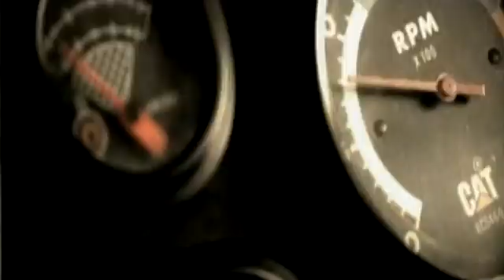Tiamat - The Church Of Tiamat - Brighter Than The Sun (videoclip)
Label: Metal Mind Productions
Country: Sweden
Released: 2006
Genre: Metal
Style: Goth Metal Dear

Bands, Publishers, Rights Owners!

If you want me to delete any recording from this page, please let me know and I will do it immediately!
I was not motivated by any profit or other benefit at the time of publication, nor will I claim it in the future! I only wanted these older recordings to be available in a normal form here on Youtube for other fans. I worked hard to get the best out of these DVDs. I bought the original disc of each recording. I hereby ask you to keep these contents available!